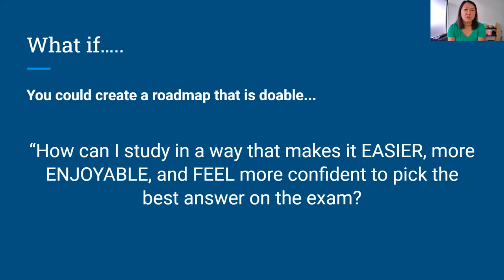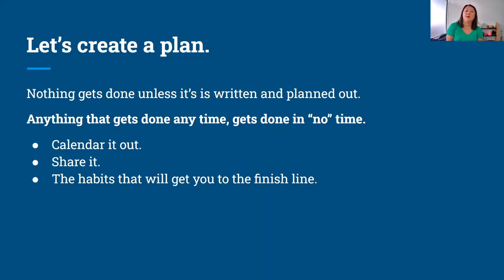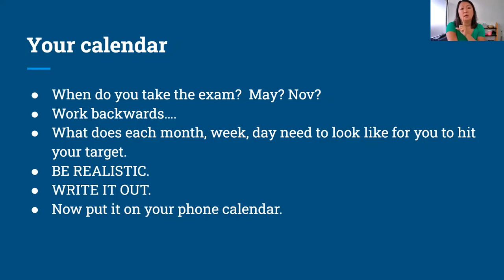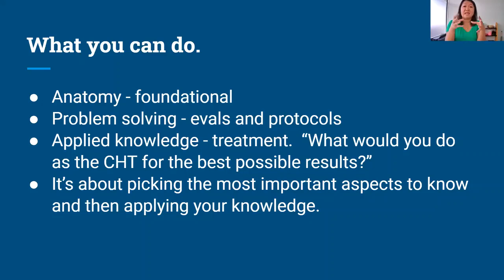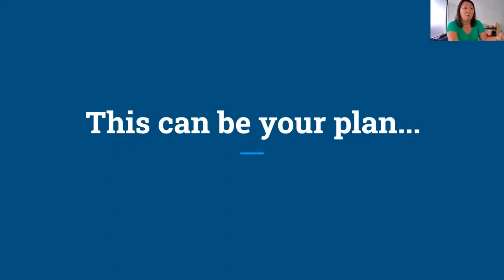How to Study for Certified Hand Therapy Exam (Study Plan) How to Pass The CHT Exam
How to pass and study for the Certified Hand Therapy Exam (CHT).
If you are looking to prepare for the exam and pass to become a CHT

Thousands of OT and PT's are sitting for their boards every year to become a Certified Hand Therapist. If you are watching. it's possible for you as well.

If you are thinking about, dreaming of having choices in your career, making more money...it's all possible and you have to be the person that takes the 1st step.

Start with this video - build up your habits.  And if you are looking for accountability, focus, and support, check out the details of the Hand Exam Prep Program.

Hand Therapy Secrets Testimonials | Hand Therapy Certification Exam Preparation

How to Study for Certified Hand Therapy Exam | How to Pass The CHT Exam

Hoang.